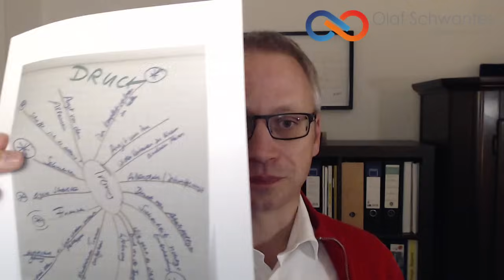Bleiben oder Gehen? So findest du endlich deine Antwort!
Gibt es klare Zeichen, um die Antwort auf Bleiben oder Gehen zu finden? Wann macht es Sinn, zu bleiben und WIRKLICH etwas zu ändern? Und umgekehrt, wann stehen die Zeichen auf Gehen? Darüber spreche ich dieser Folge von Frischer Wind für langjährige Beziehungen ❤️  für dich und deine Liebe.

Fragst du dich, ob eure Beziehung überhaupt noch zu retten ist? Ihr habt schon zig Therapien hinter euch? Hol dir deine kostenfreie Checkliste und mach den Beziehungstest

Du wünschst dir Individualität - eine zu euch passende Lösung und keine von der Stange? Verstanden, dann buche gleich euren kostenlosen Love Call und wir schauen gemeinsam, wie euer Weg aussehen könnte ➡️